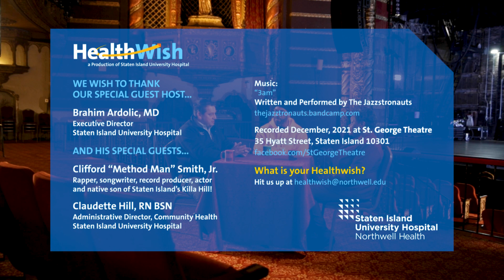HealthWish, Part 1 of 4 with Method Man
We’re at the majestic, historic, amazing St. George Theatre, sharing the big stage with one of Staten Island's favorite sons, Mr. Clifford Smith, Jr.… better known to his legion of fans as Method Man.

We asked Method Man about his Staten Island roots, how his career continues to push new boundaries, and even about his hilarious SNL bit with "The King of Staten Island" Pete Davidson.

Give it a listen…

Recorded December 2021 at the St. George Theatre